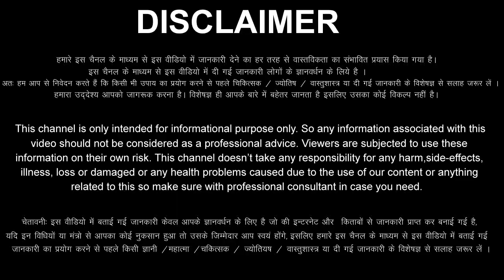Tula Rashi 31 August 2023 Aaj Ka Tula Rashifal Tula Rashifal 31 August 2023 Libra Horoscope